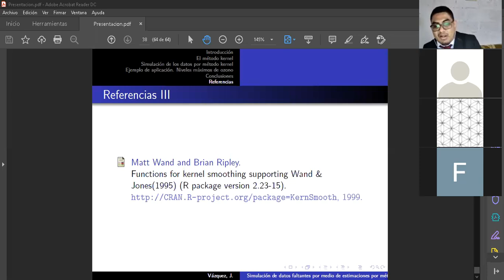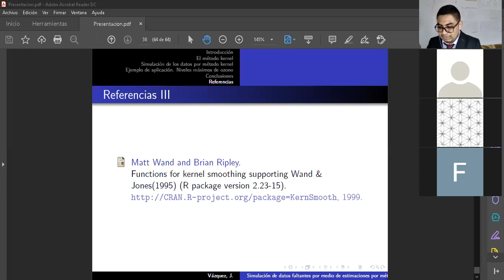Examen profesional(Simulación de datos faltantes por método kernel) 2ra parte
Segunda parte del examen profesional, por desgracia se fue a energía eléctrica y no se pudo grabar la primera pregunta.